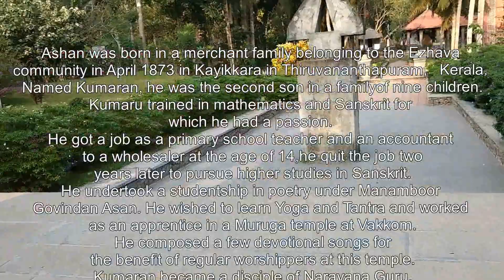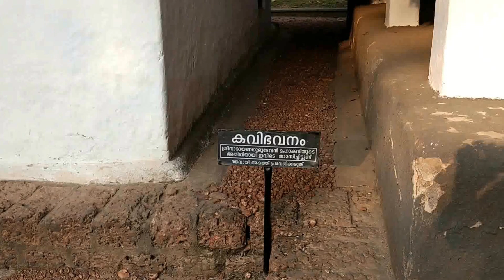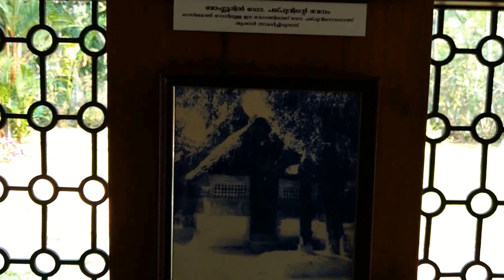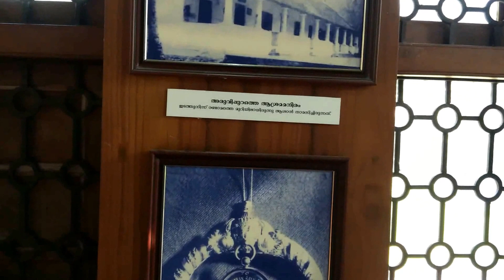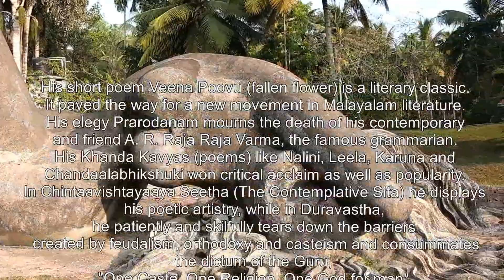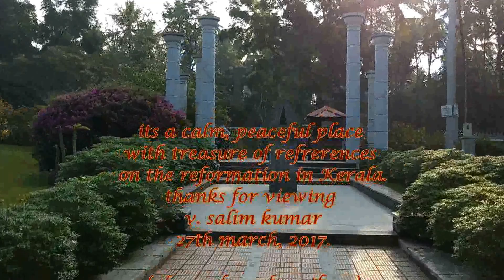the ' KEATS of the EAST ' - KUMARAN ASHAN the poet of Kerala.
The ‘KEATS of the EAST’
A short visit to The Kumaran Ashan National Institute of Culture at Thonnakkal o 27th March, 2017.
Please be informed that the reference section could not be covered in this video as my visit was in very early morning before all the staff were still to reach and I was in bit hurry.
This is definitely a place to be visited by all who are interested to know about the history of reformation and modern literature and life of Kerala.
Thanks for viewing and request you to share with other friends who may not be in a position to make trip.
V. Salim Kumar
27th March, 2017.
Subtitles in the video clippings.
N. Kumaran Ashan (12 April 1873 – 16 January 1924), also known as Mahakavi Kumaran Ashan (the prefix Mahakavi, awarded by Madras University in 1922, means "great poet" and the suffix Ashan means "scholar" or "teacher"), was one of the triumvirate poets of Kerala,  He was also a philosopher, a social reformer and a disciple of Sree Narayana Guru.[2][3]
Kumaran Ashan initiated a revolution in Malayalam poetry in the first quarter of the 20th century, transforming it from the metaphysical to the lyrical. Deep moral and spiritual commitment is evident in Ashan's poetry. His works are an eloquent testimony of poetic concentration and dramatic contextualisation.
Ashan was born in a merchant family belonging to the Ezhava community in April 1873 in Kayikkara in Thiruvananthapuram,   Kerala.  Named Kumaran, he was the second son in a family of nine children. Kumaru trained in mathematics and Sanskrit for which he had a passion. He got a job as a primary school teacher and an accountant to a wholesaler at the age of 14, he quit the job two years later to pursue higher studies in Sanskrit. He undertook a studentship in poetry under Manamboor Govindan Asan. He wished to learn Yoga and Tantra and worked as an apprentice in a Muruga temple at Vakkom. He composed a few devotional songs for the benefit of regular worshippers at this temple.
Kumaran became a disciple of Narayana Guru.
His short poem Veena Poovu (fallen flower) is a literary classic. It paved the way for a new movement in Malayalam literature. His elegy Prarodanam mourns the death of his contemporary and friend A. R. Raja Raja Varma, the famous grammarian. His Khanda Kavyas (poems) like Nalini, Leela, Karuna and Chandaalabhikshuki won critical acclaim as well as popularity. In Chintaavishtayaaya Seetha (The Contemplative Sita) he displays his poetic artistry, while in Duravastha, he patiently and skilfully tears down the barriers created by feudalism, orthodoxy and casteism and consummates the dictum of the Guru, "One Caste, One Religion, One God for man".
He died aged 51 as a result of a boat accident in January 1924 while travelling to Kollam from a function in Alappuzha. The boat capsized at Pallana.
Kumaran Ashan was the only poet in Malayalam who became MAHAKAVI
without writing a ‘mahakavyam’.
The Kumaran Ashan National Institute of Culture at Thonnakkal was founded in 1958 in his memory, and includes a small house which he had built on his land.